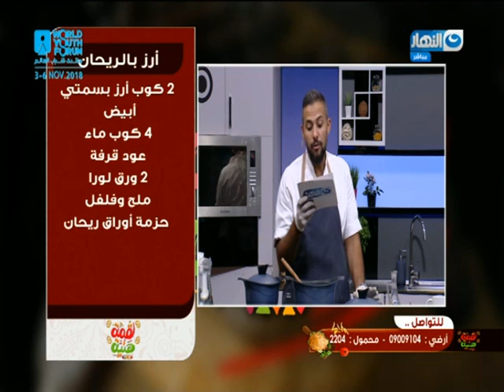لقمة هنية | الحلقة كاملة | شريف عفيفى مع كابتن محمد الخطيب | سمك بورى مشورى - أرز بالريحان